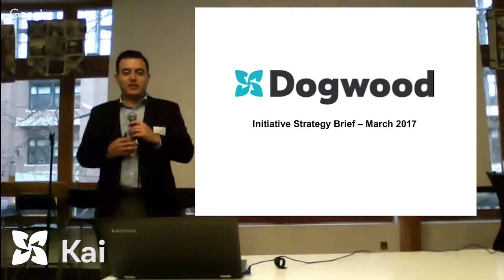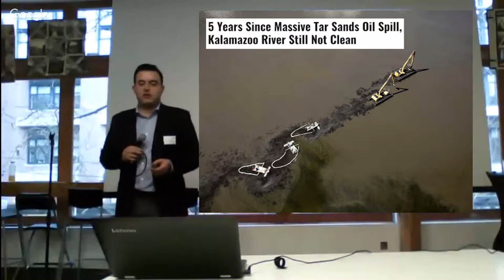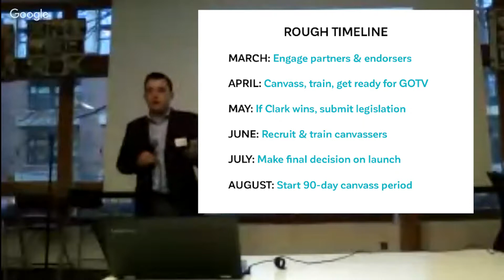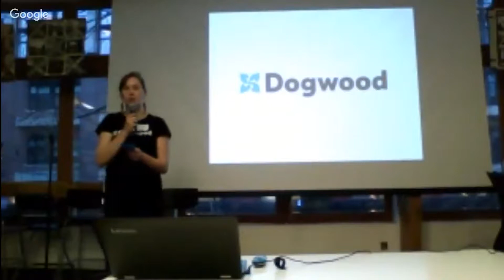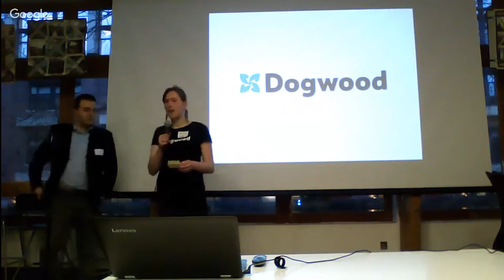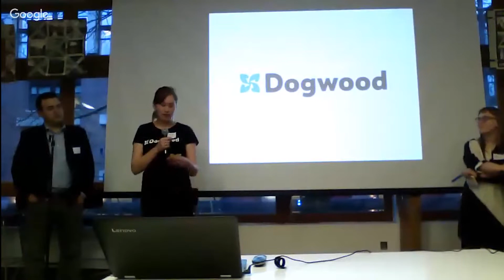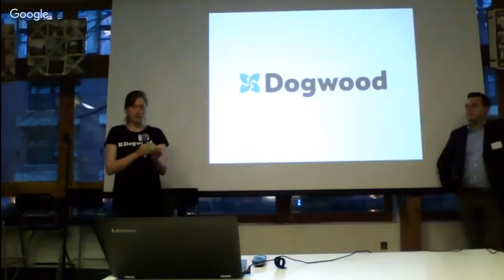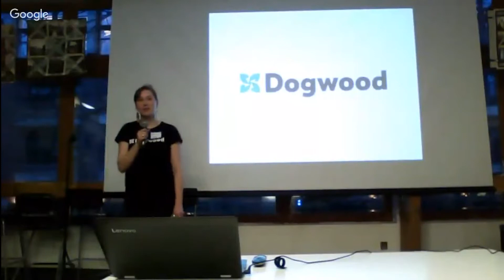Using an Initiative to Stop Kinder Morgan - Virtual Information Session replay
During this info session, we explain Dogwood’s work during the election and our democratic insurance policy — the Citizens’ Initiative. Dogwood’s remote organizer Anna facilitates a post-session Q&A and lets you know how you can join a Dogwood team.